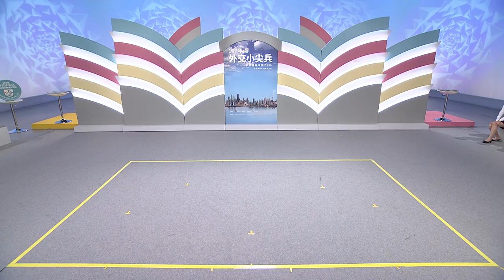107年外交小尖兵決賽團體演講及講評